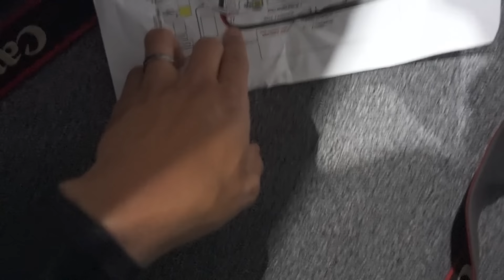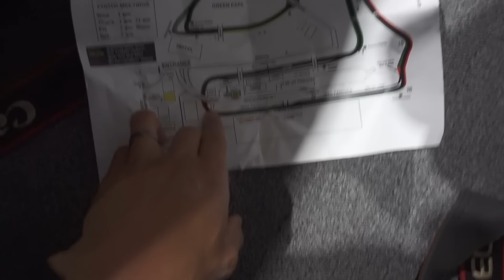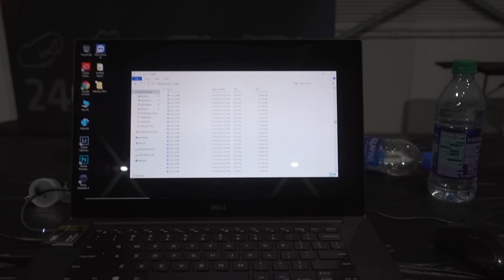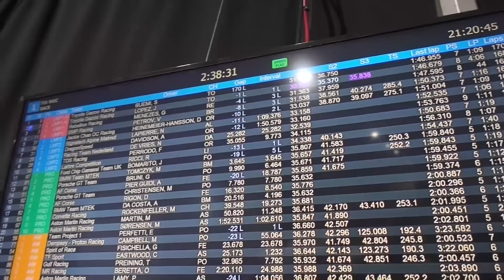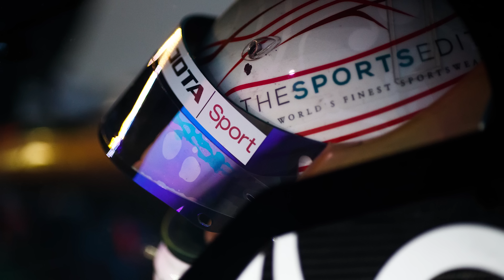Shooting for 12 Hours Straight! Covering the 12h of Sebring Race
Each motorsport has its challenges in photography. But at the highest level - endurance racing is a serious challenge for everyone involved. Larry don't stop though. He can't stop, won't stop.